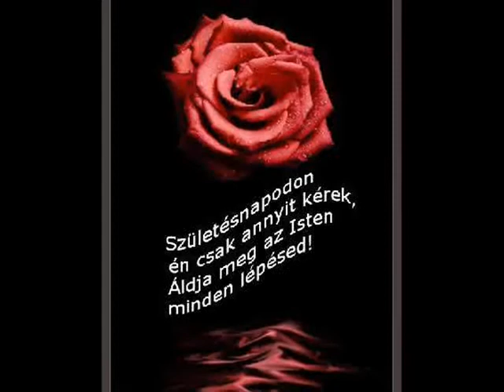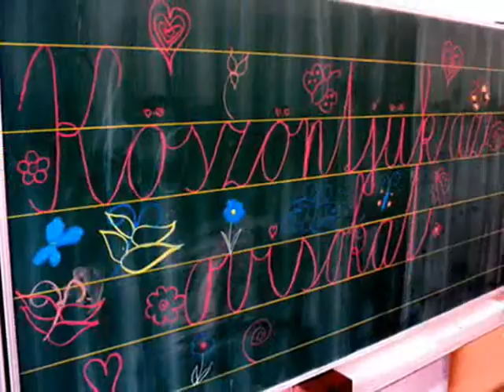Cím: Boldog születésnapot.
Szerkesztette: Németh Sándor.
Zene: Boldog születésnapot .
Borsodnádasd. 2014. július 6.